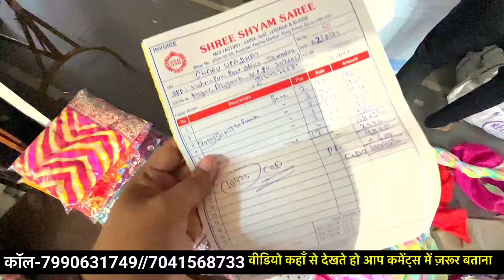150 ₹|180 ₹|250 ₹|350 ₹|550 ₹ Saree real Manufacturing price|Surat saree rate|Surat lot saree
150 ₹|180 ₹|250 ₹|350 ₹|550 ₹ Saree real Manufacturing price|Surat saree rate|Surat lot saree(@marketselladda
किलो से सस्ती साड़ी मिलेगी सिर्फ़ इस मार्केट में|Saree manufacturers|Surat saree|Mix lot saree(@marketselladda

This video has been made for only knowledge

🛍shree shyam sarees 🛍

shop -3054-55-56 Anupam textile market near raghukul textile market ring road surat-395002 gujarat 🌹